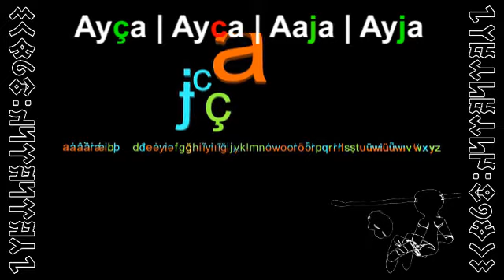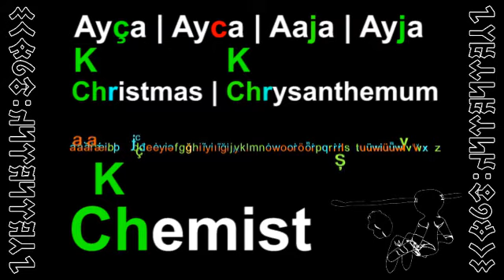MAAT 40 - Much Ado About AYÇA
SONGLINE: M.I.A - Jimmy | Parvati Kahn - Jimmi Aaja | Barış Manço - Dönence  | İngiliz Aşağlık Aksanı
YER: Wombatistan

...the $hit about [your/you/it/that/s] faking fonetiks that i faking abhor ...and that's why we killed the letter [C] in Wombatistan. Didn't destroy it, but it's being pickled inside a specimen jar now.

| Wombatistan ALTSETi Languages | Türkürüğüik Defter'lerimden | / hybrid turkic turkish with english subtitles /